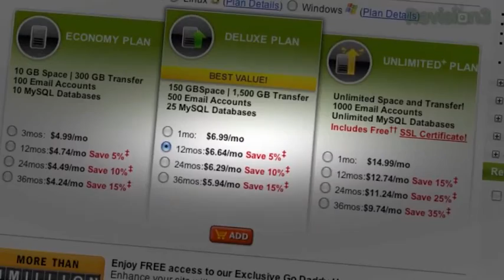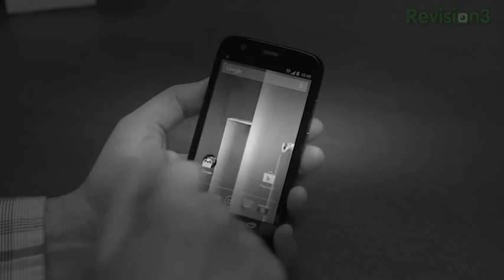iPhone 6 Screen Sizes and Best Budget Smartphones | BTechVision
Ask the Buffalo: iPhone 6 Screen Sizes and Best Budget SmartphonesGet your web domain for only $2.95 (Promo Code: TECHNO295)Jon R is back to tackle more questions and queries from Buffalo readers, viewers and fans! In this episode of Ask the buffalo, Jon tackled the most burning questions in the world of tech including what screen size he would prefer on the next iPhone and how current apps might be affected by a larger display, how the HTC One (M8) stacks up against the Samsung Galaxy S5, what his favorite features are on the new HTC One (M8), and which smartphone you should buy if you're on a tight budget? All this and more on Ask the Buffalo!